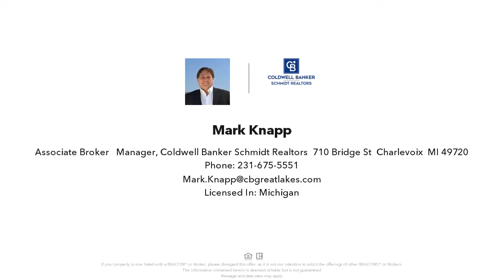3161 SHOOKS ROAD, WOLVERINE, MI Presented by Mark Knapp.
Contact Mark Knapp for more information.

Plenty of room to roam on this 330 acres, six bedroom, four bath beautiful log home with Pole Building for all your outside toys. Features of the home include two well appointed kitchens, 2 stone fireplaces, and expansive wrap around decks overlooking the country side for miles. Property has been known to attract, Elk, Deer and various other wildlife, and is adjacent to State Land. Ponds, creeks, rivers, woods, and a little guest cabin just a short distance to a wonderful small lake nestled on adjoining state land. If your an outdoor enthusiast, then this is your dream home. Easy access, is located just an exit or two from I-75 Indian River or Gaylord.

Listing data of Coldwell Banker Schmidt REALTORS Charlevoix Broker from NMMLS is deemed reliable, but not guaranteed and is made available for personal and non-commercial use